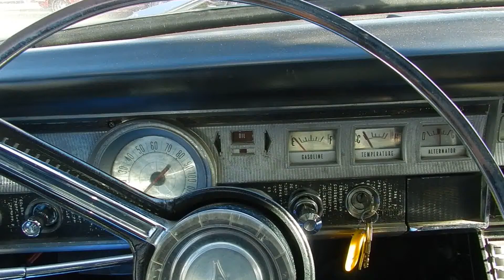1965 Dodge Dart GT Convertible (Cabrio) Slant Six ---- Video II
Dodge Dart GT Cabrio.
225 CUI (3.7l.) 108 kw (145PS) - Torqueflite 3 Speed Automatik Getriebe - elektrisches Verdeck (gut und funktionierend) - premium bucket seats (Einzelsitze vorne) - gebaut am 12. April 1966 in Hamtramck MI - Erstauslieferung in Dunkelblau mit weissem Verdeck.
Gutes und seltenes Dart Convertible, fast rostfrei, mit kleineren Gebrauchsspuren aus Arizona. Abgesehen vom Reserverad und dem Türschloss komplett und recht gut erhalten.
Seit 1979 (25 Jahre) in letzter Hand bis mir die "lttle old Lady" den Dart verkaufte.